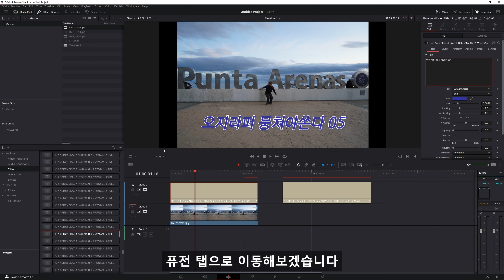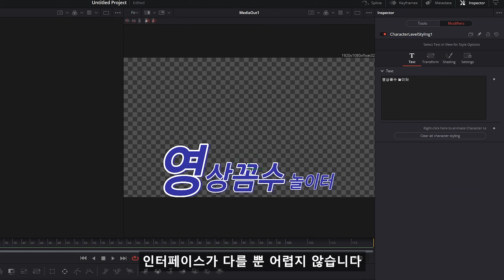같은 스타일 다른 크기! 자막 작업하기_무료 영상편집프로그램 다빈치 리졸브 Same style&different size subtitles in Davinci Resolve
안녕하세요! 다빈치리졸브 로 시작하는 유튜브 동영상편집 강의 !
변자운입니다 :)

오늘은 바로 자막 과 관련된 부분인데요 (다들 자막 관련된 부분을 가장 신경쓰시는것 같..ㅎㅎ),
다빈치리졸브에서 좀 찾기 어려운 기능. 바로 글자별로 다른 크기 설정하기 입니다.
경쟁사인(?) 어도비 사의 프리미어 나 애프터이펙트 같은 경우, 그냥 글자를 클릭해서 각각 크기를 조절할 수 있는데... 다빈치리졸브에서는 당최 보이지 않습니다. 설마..없는 걸까요?

그럴리가요!
오늘도 2분 안에, 여러분의 영상제작 실력을 한껏 키워보시죠!
시간을 절약해드리는 영상꼼수놀이터 다빈치리졸브. 지금 시작합니다 :)

Today is the part related to subtitles. (Everyone seems to care the most about subtitles when editing videos.. haha),
A feature that is difficult to find in Da Vinci Resolve. It's 'Setting a different size for each character'.
Competitors (?) Adobe Premiere and After Effects can be resized by clicking on each letter, but it is not visible in Da Vinci Resolve. Maybe... not?

No way!
Today, in 2 minutes, let's improve your video production skills to the fullest!